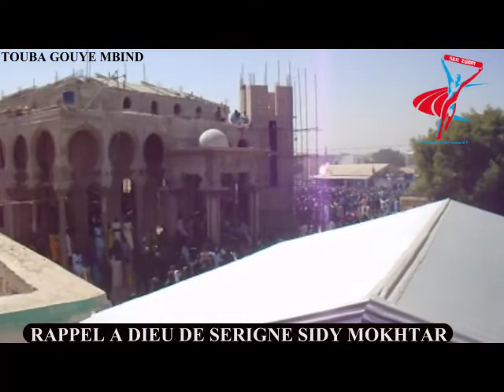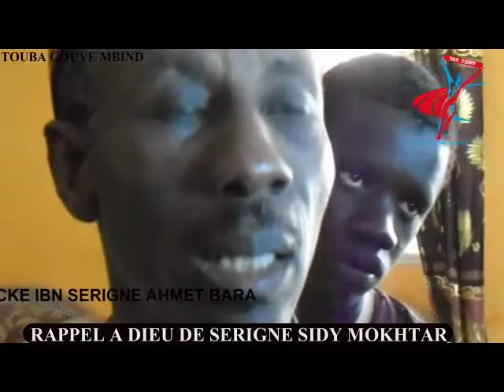RAPPEL A DIEU DE SERIGNE SIDY MOKHTAR MBACKE